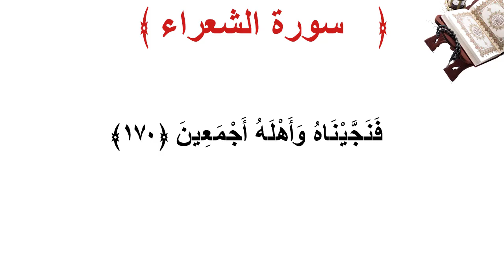سورة الشعراء الأية 170